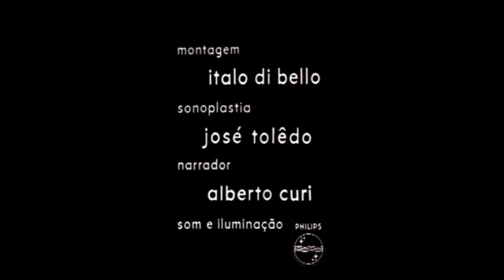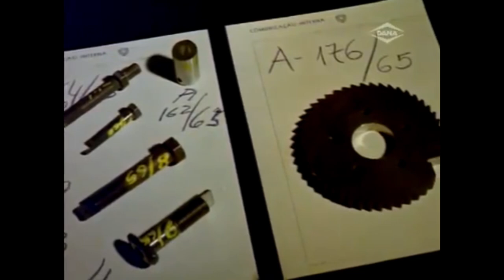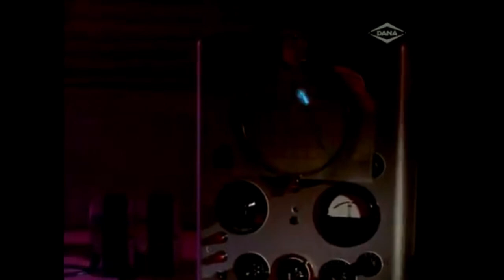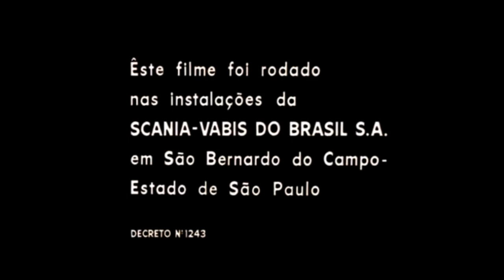1965 - O Caminho do Progresso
Vídeo institucional com imagens de época!
São Paulo na Década de 60 sessenta!